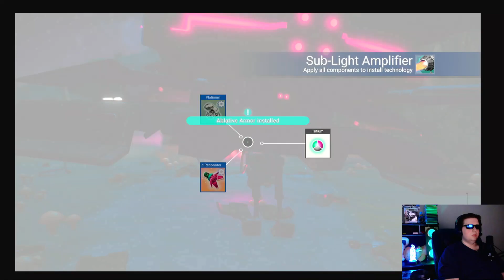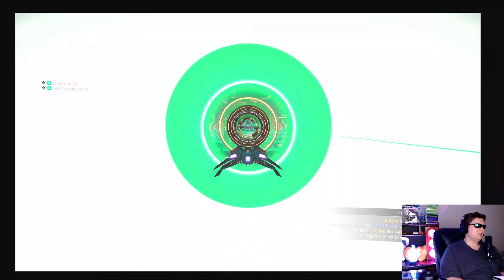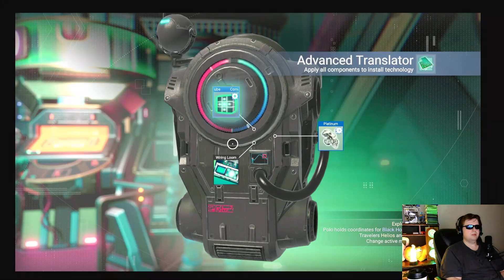NO MAN'S SKY TITLE HERE...